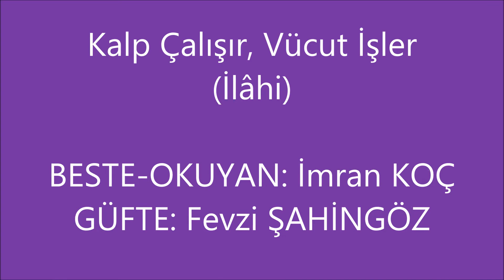KALP ÇALIŞIR, VÜCUT İŞLER VAKTİ VAR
(İLÂHİ)

BESTE-OKUYAN: İmran KOÇ
GÜFTE: Fevzi ŞAHİNGÖZ